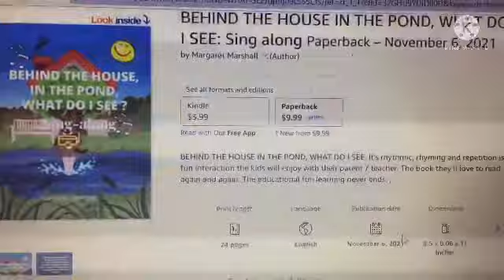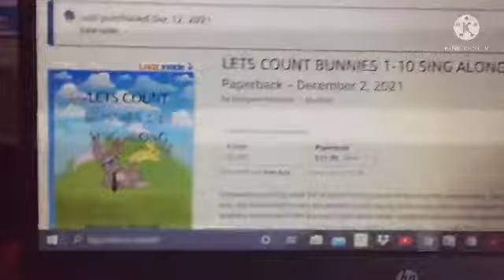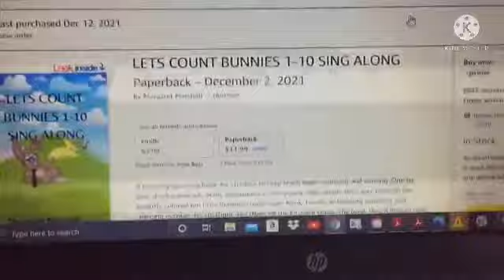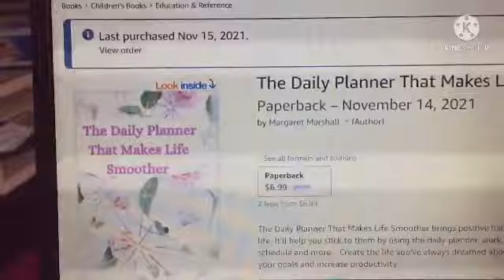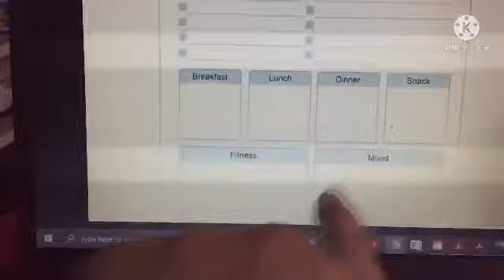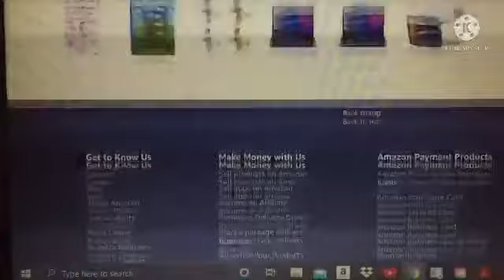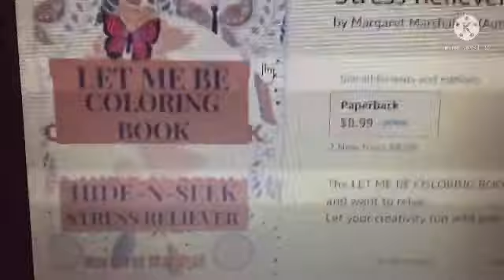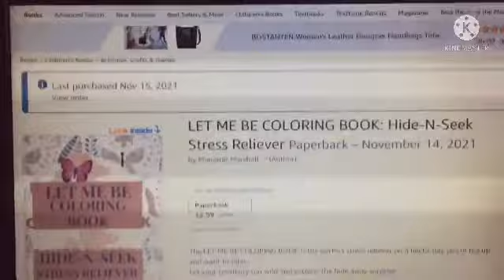I MADE IT...